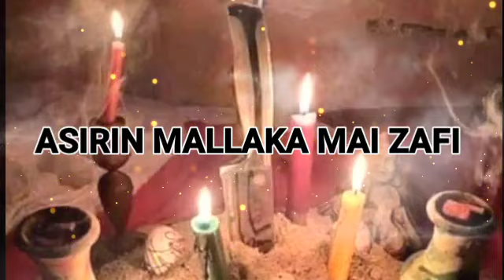ASIRIN MALLAKA MAI ZAFI MUJARRABI